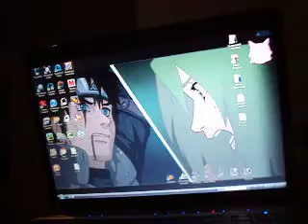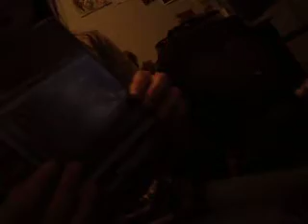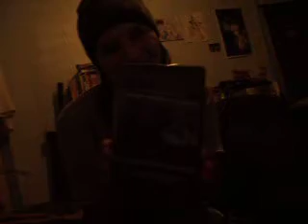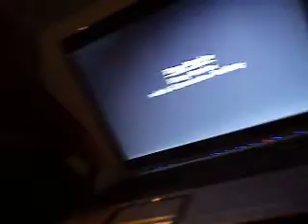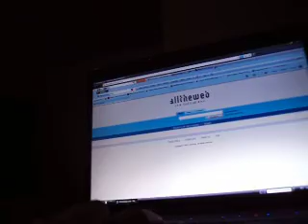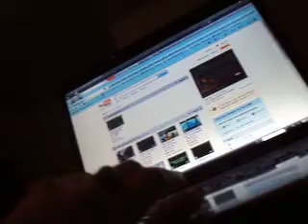Argument?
Me and Alec arguing about Paranormal Activity